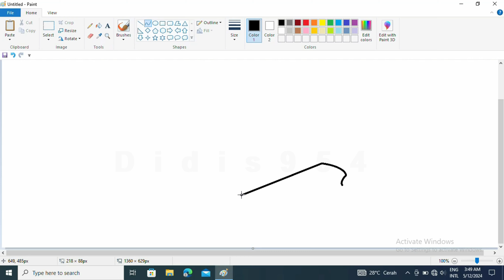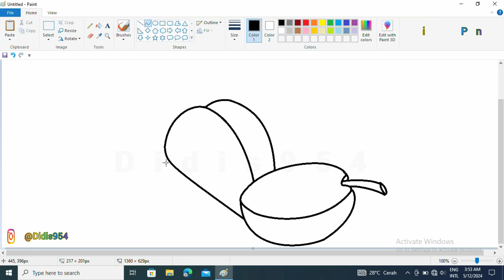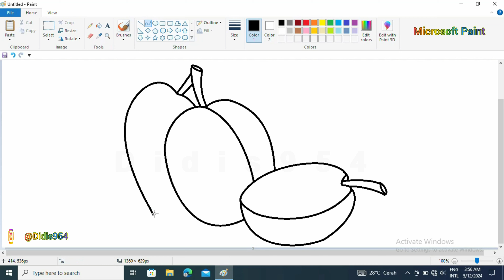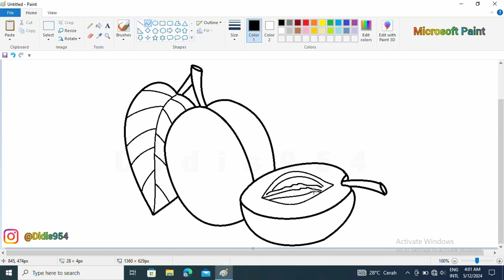Menggambar buah aprikot dimspaint ❗ Microsoft Paint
Menggambar buah aprikot diMicrosoft Paint